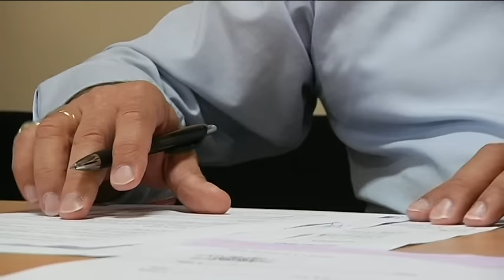TG7 NOTICIAS _Miércoles 8 de Junio de 2016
TG7 NOTICIAS